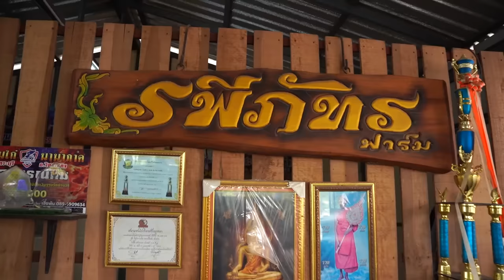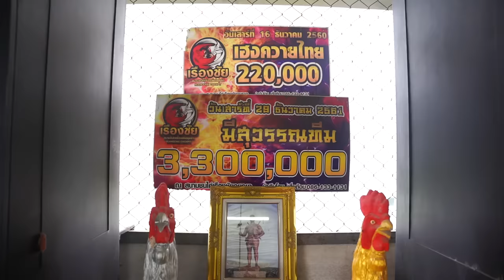บุกฟาร์มไก่ "น้ำ รพีภัทร" ขอได้ไหมไก่มูลค่า 70 ล้าน [YardKy Journey] EP3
ฮาไม่ไหวใส่ผ้าถุงไปบุกฟาร์มเขา แขกรับเชิญเทปนี้ไม่ธรรมดาจริงๆ
ขอบคุณเครดิตภาพและวีดีโอจาก ช่อง7และ BUGABOO TV